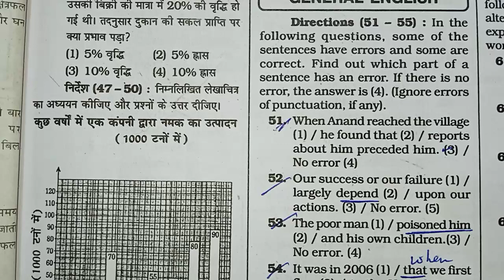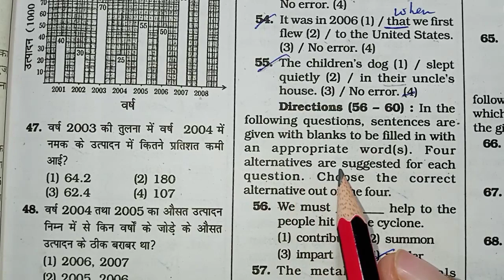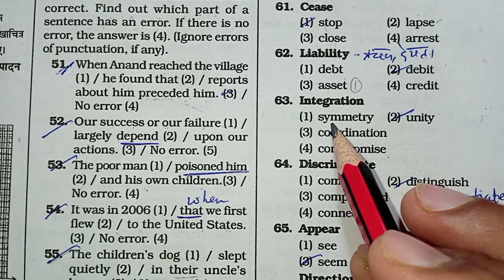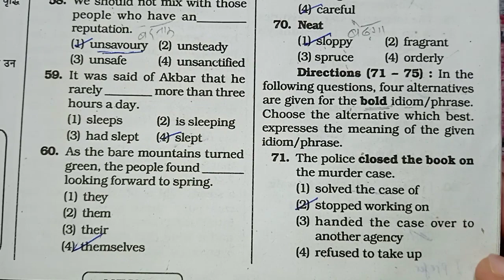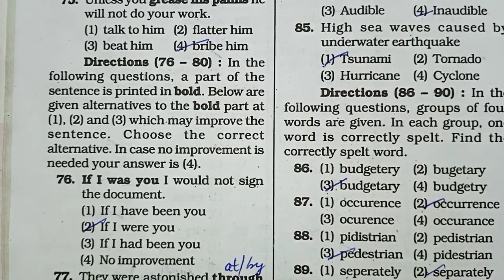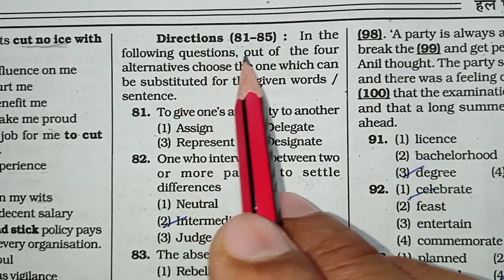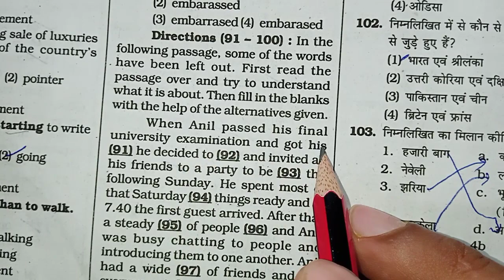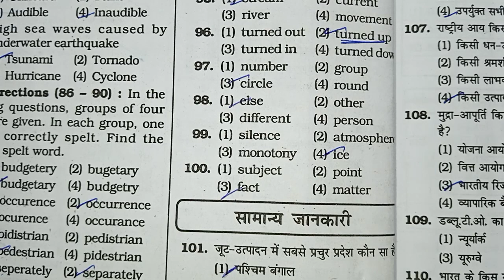SSC MTS PREVIOUS YEARS QUESTIONS (2011) || 25 में से 25 नंबर पक्के ||SSC MTS PYQ# MTS PYQ# SSC #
ssc gd paper 2018 ssc gd paper 2019 reasoning

ssc gd paper solution 2019 ssc gd paper 2020

ssc gd paper analysis एसएससी जीडी पेपर 2019

ssc gd paper analysis ssc gd question paper with answer

ssc gd exam question paper with answer

ssc cpo paper analysis 2019 ssc cpo paper analysis 2020 english

ssc cpo paper analysis ssc cpo paper analysis maths

ssc cpo paper 1 cut off 2019 ssc cpo paper analysis 2020

ssc cpo paper 2 syllabus ssc cpo paper today

ssc cpo paper 2 question paper ssc cpo paper 1

ssc mts 2014 question paper with

answers ssc mts 2011 question paper with answer

ssc cpo expected cut off 2020 ssc cpo previous year question paper

ssc cpo exam date 2020 ssc cpo cut off 2020

ssc mts paper pattern ssc mts paper 2019

ssc mts paper solution 2019 ssc mts paper 2 marks

ssc mts 2011 question paper with

ssc cgl paper analysis 2020 ssc cgl paper analysis 2019

ssc mts solved paper 2011
ssc mts previous year question pdf
ssc MTS solved question PDF download
ssc CHSL most important questions pdf download

ssc cgl english paper analysis ssc cgl gk paper analysis

ssc cgl previous year paper analysis ssc cgl mains maths paper analysis 2019

ssc chsl paper analysis 2020 ssc chsl paper pattern 2020

ssc chsl paper today ssc chsl paper kaisa hota hai

ssc chsl paper 17 march 2020 ssc chsl paper solution 2020

ssc chsl paper analysis today ssc chsl paper analysis 2019